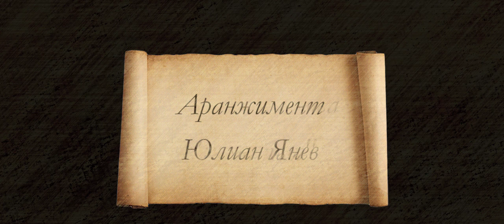Елена Хубанова - Има път - Music video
Video material from "The Lord of the Rings" : "The Two Towers and" "Return of the King"
Текст:
Някъде своя ден изгуби мойта душа
Далече от взора на утринта сънува тя
Звезди, студени звезди
Звезди, студени звезди
Пустота...

Има път, има път...

Някъде кръстопътища
стоят и ме гледат в очи
Не зная даже името свое
А как да позная любимия си?
И вика в мен Любовта
Отвори! Отвори! Отвори!

Има път...